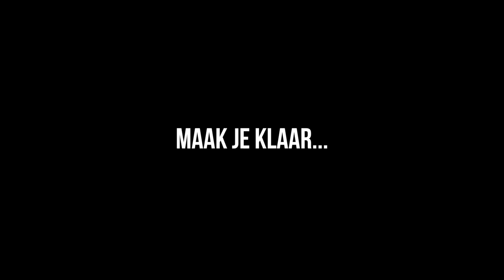Furbruari - AANKONDIGING!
Dit is het. Furbruari! Mijn geheime project waar ik stiekem de afgelopen maanden aan heb gewerkt!
▻▻▻ Wie wil jij als Furbruari gast zien?

Wil je me post sturen? Leuk! Dat kan naar dit adres:

Rutger / Furtjuh
Passeerdersgracht 18
1016 XH Amsterdam

Technische info:
Software: Final Cut Pro X
Camera: Canon 60D
Lens: Tamron 17-55mm 2.8
Vlogcamera: Canon S120